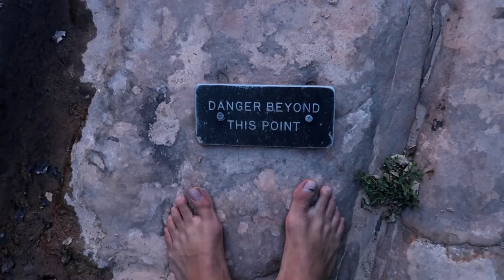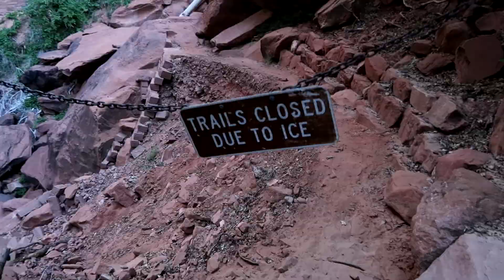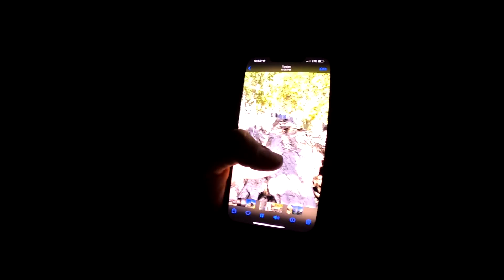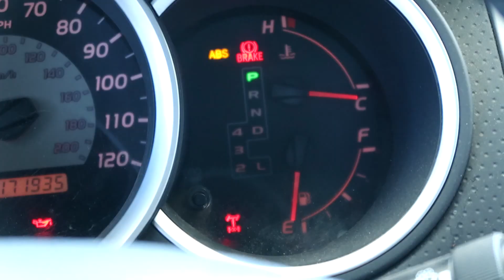Lost in Zions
Exploring Zions and Bryce Canyon. YouTube wont let me post with the music I want so some of the edit is a lil trash my b.